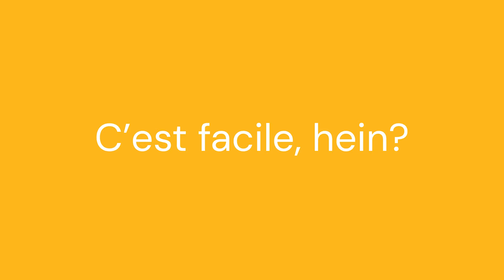Rénovation efficace - Enbridge Gaz Québec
Gazifère soutient les projets de rénovation pour sa clientèle commerciale de plus petite taille en offrant une aide prescriptive pour le remplacement de fenêtres et pour l’ajout d’isolation pour les murs et le toit. La clientèle admissible doit utiliser moins de 50 000 m³ de gaz par année.

Obtenez 8$ / m2 pour les toits et murs améliorés & 30$ / m2 de fenêtres remplacées !